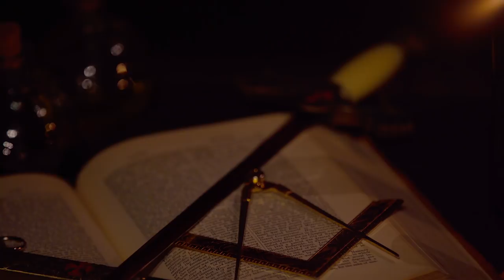THE ROYAL ART OF FREEMASONRY TEASER TRAILER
Are you duly and truly prepared? Step inside the world's oldest Secret Society for an unprecedented journey into Freemasonry. Watch the brand new The Royal Art of Freemasonry teaser trailer. Coming Soon. So Mote It Be!

Written & Directed by Johnny Royal